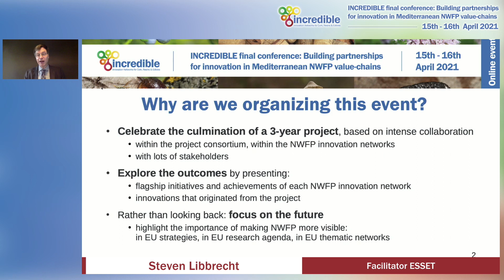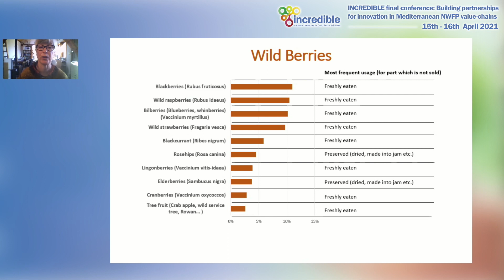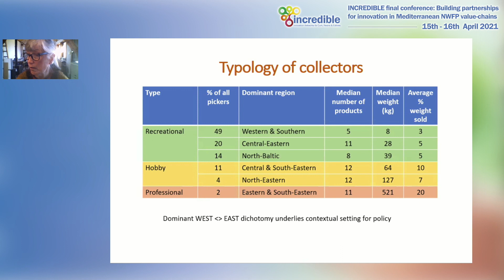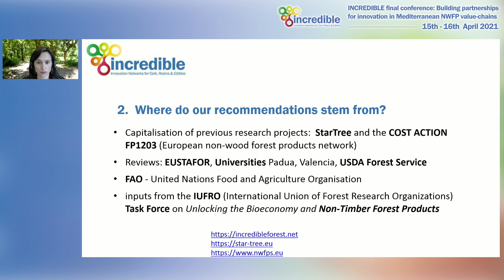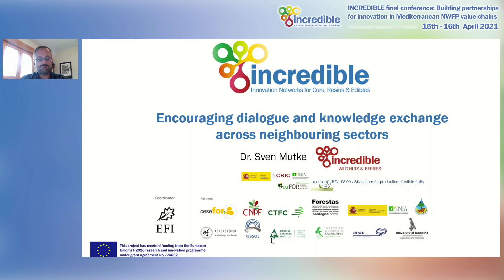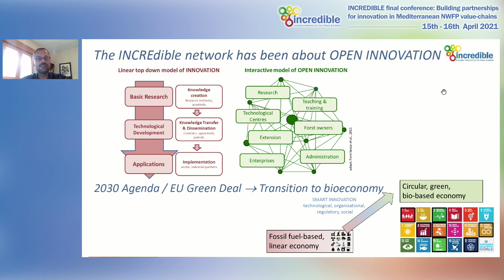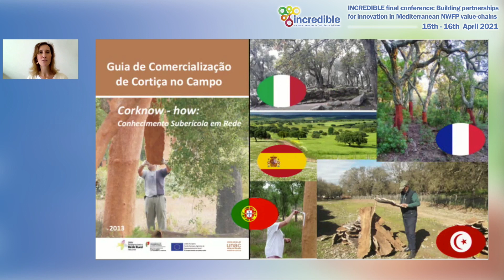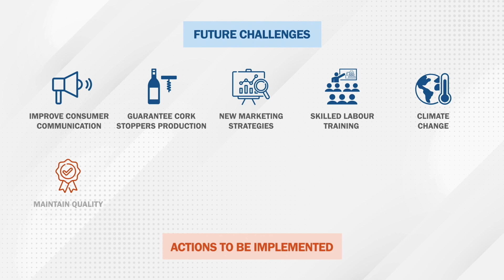INCREDIBLE Final Conference - Session I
Session 1. INCREDIBLE Achievements: policy recommendations and key project outcomes of the INCREDIBLE Final Conference: Building partnerships for innovation in Mediterranean Non-Wood Forest Products (NWFPs) value-chains (14-15 April 2021).

The session will explore main INCREDIBLE knowledge-to-practice outputs including: policy recommendations at the EU, national and local levels developed through the INCREDIBLE policy forum, and NWFP flagship initiatives deployed in the project. The session is concluded with a virtual round table to discuss the creation of a NWFP observatory for the Mediterranean area, as to solidify networks strengthened through the project and concretise the important role of NWFP within the Mediterranean policy agenda.

Find all information and more video of the INCREDIBLE Final Conference

‘Innovation Networks of Cork, Resins, and Edibles in the Mediterranean basin’ (INCREDIBLE) project receives funding from the European Commission’s Horizon 2020 programme under grant agreement Nº 774632.